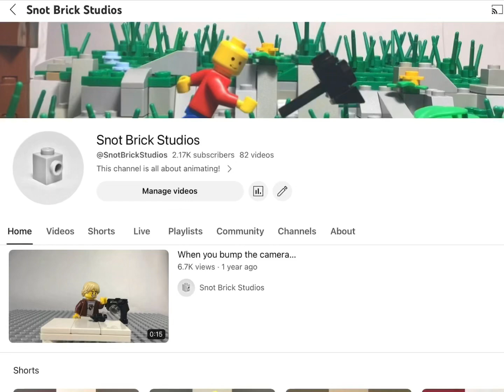i’M bAcK?!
I know, I know, it’s only been 8 months… 🫣